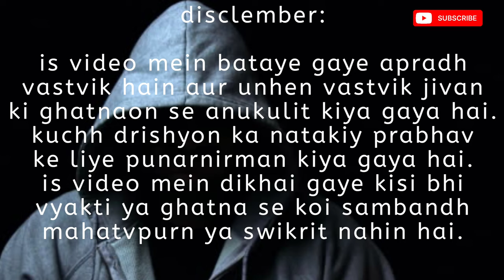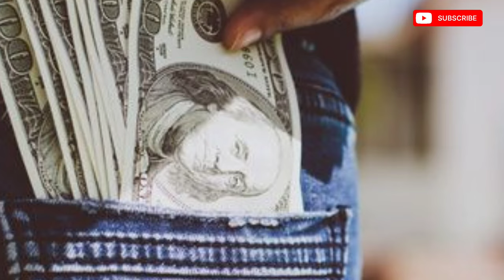खुनी इश्क़!! New Crime Story hindi !! crime ki sachi kahaniyan crime unsoNew Crime Story hindilved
खुनी इश्क़!! murder mistry!! crime ki sachi kahaniyan

 दोस्तो,हमारे चाइनल में आपका सोवागत हैं.

आज की कहानी,रिश्तों की ज़मीन पर बिछी धोखे और फ़रेब की हकीकत से,पर्दा उठाएगी

प्रीति जिसके,पति ग़ायब, बाप लापता,
लेकिन
बाप का पता तो चला लेकिन पति की कोई खबर नहीं हैं,
14 साल की ये अधूरी मर्डर मिस्ट्री..

ये रिश्तों की ज़मीन पर लिखी गई धोखे और फ़रेब की,ये वो खौफनाक कहानी हैं जो आपको झकझोर कर रख देगी।

disclember:
is video mein bataye gaye apradh vastvik hain aur unhen vastvik jivan ki ghatnaon se anukulit kiya gaya hai. kuchh drishyon ka natakiy prabhav ke liye punarnirman kiya gaya hai. is video mein dikhai gaye kisi bhi vyakti ya ghatna se koi sambandh mahatvpurn ya swikrit nahin hai.

crime story in hindi chainal in 2024
crime story in hindi youtub channel 2024
crime story i
detectiv
crime ki sachi kahaniyan
crime alert sacchi kahaniyan
real crime stories
real crime stories documentaries
real life crime stories documentaries

real life crime
unsolvedserial killer
true crime documentaryt
rue crime स्टोरीज
true crime स्टोरीज
true crime पॉडकास्ट